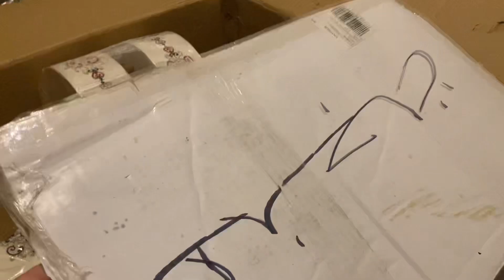شوفو شنو وصلني من مراكش الحمراء 🥰😍 الهبال كلشي كيحمق ياسلام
مرحبًا بكم جميعا في قناتي